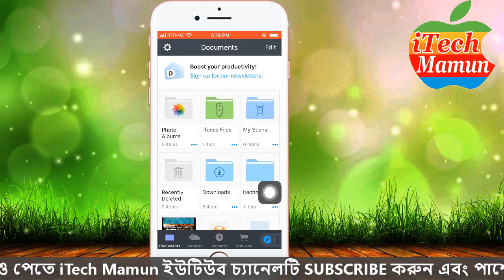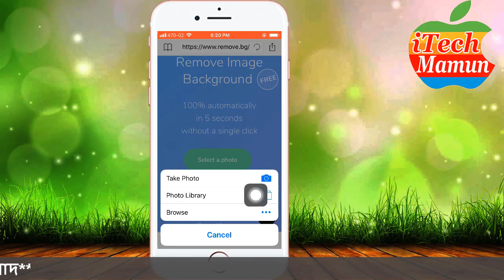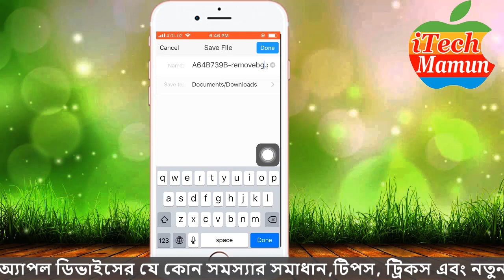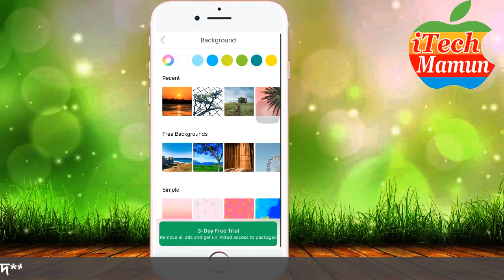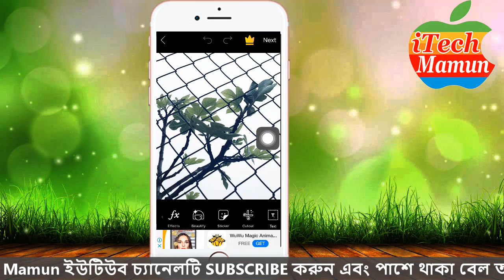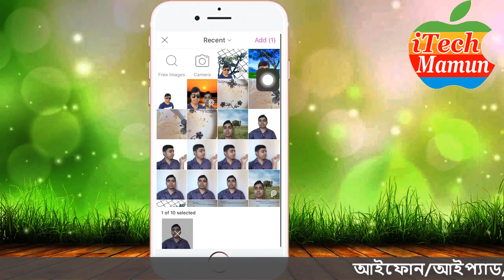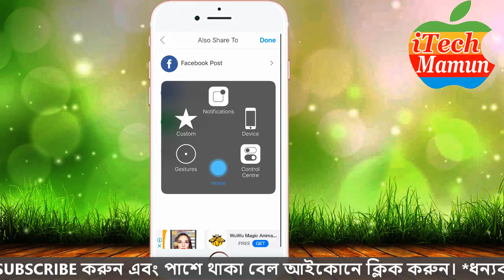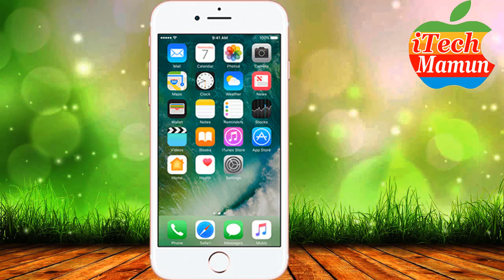iPhone best Photo Editor with Background Remover || আইফোনের সেরা ফটো এডিটর || iTech Mamun